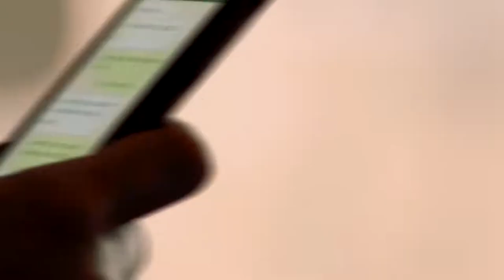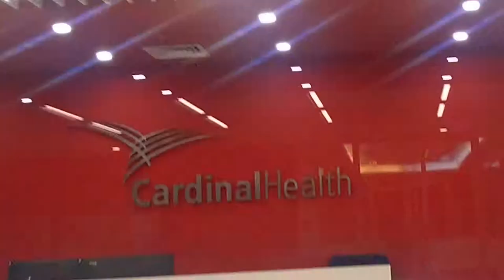Cardinal Health Cultural Values (May, No. 2)